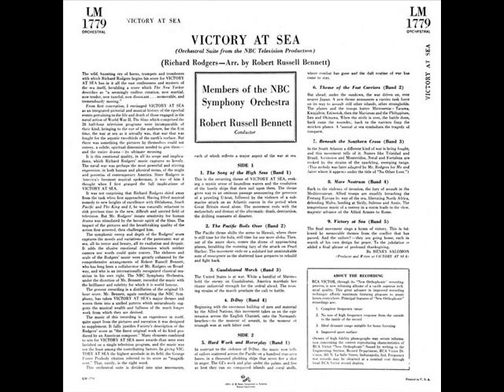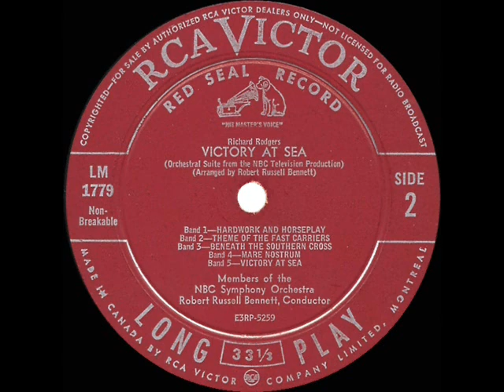1953 Beneath The Southern Cross from “Victory At Sea” - Robt. Russell Bennett & NBC Symphony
Most people would probably first recognize this tango tune as the #1 song hit “No Other Love,” which was popularized by Perry Como in mid-1953 and was written by Richard Rodgers & Oscar Hammerstein for their Broadway show “Me And Juliet” (listen  But the actual melody had been written by Rodgers some time earlier as one of twelve short piano themes submitted for inclusion in the musical score for the upcoming 1952-53 NBC documentary series “Victory At Sea.”

Robert Russell Bennett composed the 13-hour score for the highly-acclaimed Emmy-winning 26-episode project, including his orchestrations of the Rodgers contributions. The “Beneath The Soutern Cross” episode which included this piece aired on January 11, 1953. As on the original television soundtrack, it was members of the NBC Symphony Orchestra who later in the year recorded this first best-selling ‘orchestral suite’ LP of music used in the program.  Volume 2 followed soon after, with stereo re-recordings also released several years later.

Original issue on RCA Victor Red Seal LP LM-1779 - Beneath The Southern Cross (Rodgers-Bennett) arranged and conducted by Robert Russell Bennett with members of the NBC Symphony Orchestra .